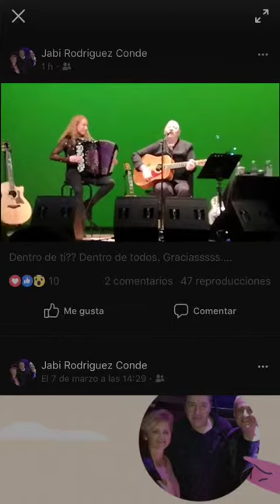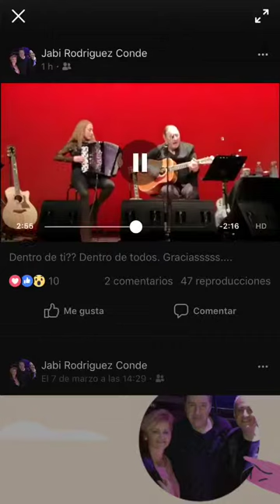Revolver + karen ortiz de guinea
"Dentro de tí"